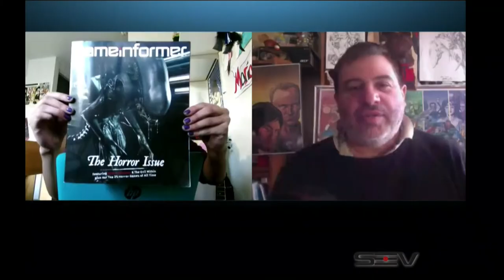Eclecticka with Gary Gianni part 4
Hosted by Michael Michael aka 7, Dean Plakas, Black Kystal

ENTERTAINMENT NEWS

ENTERTAINMENT NEWS